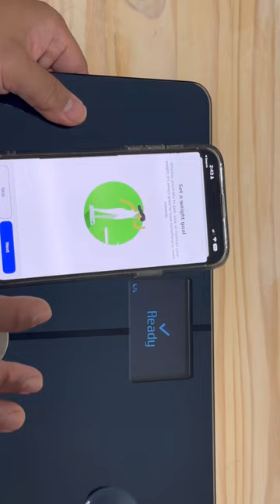Withings Body+ Smart Scale